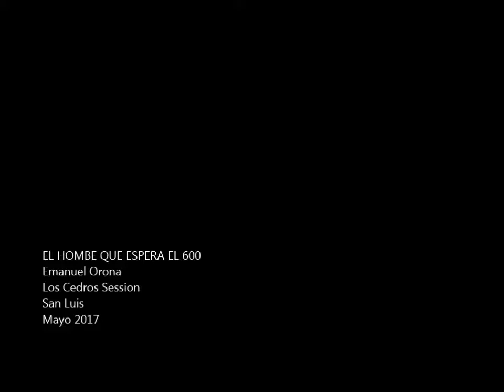El hombre que espera el 600 || Emanuel Orona feat. Romina Luc.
Mayo, 2017.
Los Cedros Session. Estancia Grande, San Luis.